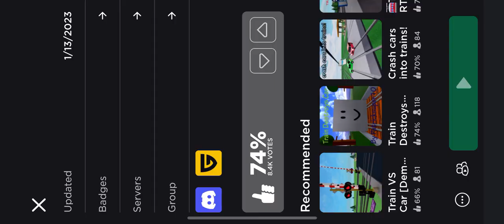old roblox oof sound but fast speed up at digital Station sign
Game name: digital Station sign
Made by pasja